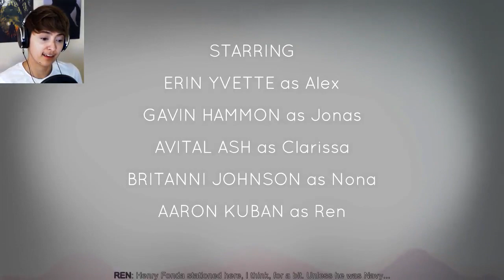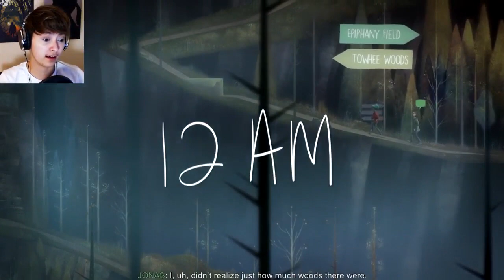Life Is Strange BUT SPOOKY | Oxenfree Gameplay Part 1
Oxenfree is a thrilling supernatural game developed by Night School in which gameplay revolves around controlling teenager Alex as she farts around in an old military island. Featuring spooky ghosts (?), teen angst, possible homosexuality, and Ren's inane rambling. With multiple conversation paths that change the story's route and relationships based on all decisions, we're guaranteed a good time. Enjoy my Let's Play! ZOINKS.

- Animuh